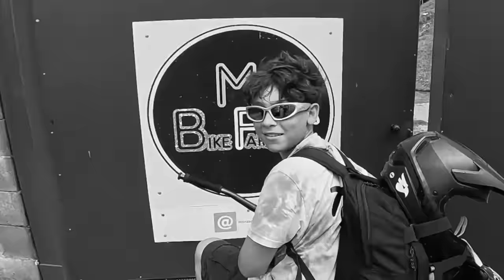TROMOX vs. STARK vs. HM 125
Ho una nuova moto elettrica! la TROMOX MC10! Per testarla ho deciso di provare a fare 100km e paragonarla ad altre moto del settore: Tromox vs. Stark vs. HM 125